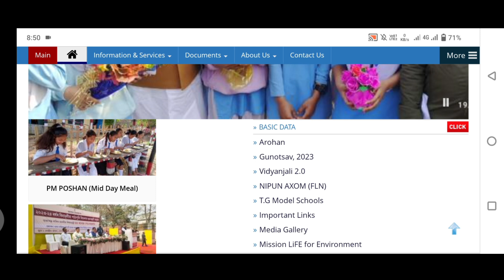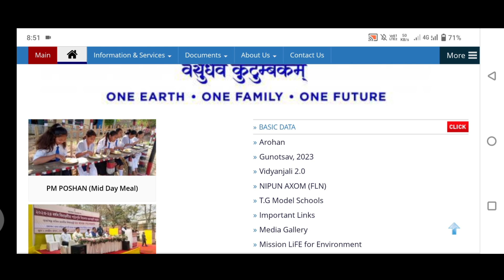অসমৰ এখন জিলাত ৫ দিনলৈ বিদ্যালয় বন্ধ ঘোষণা //@NaliniKantaDeka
o